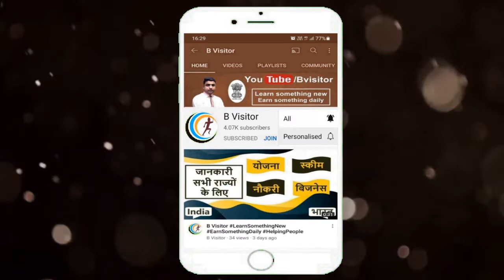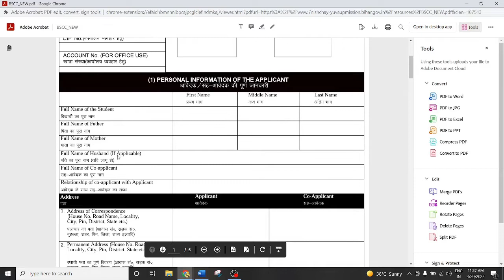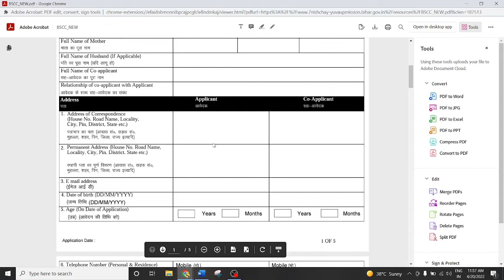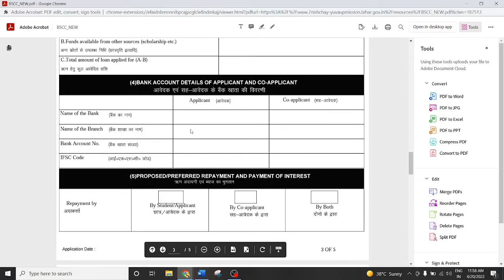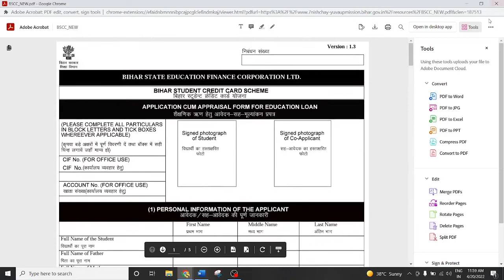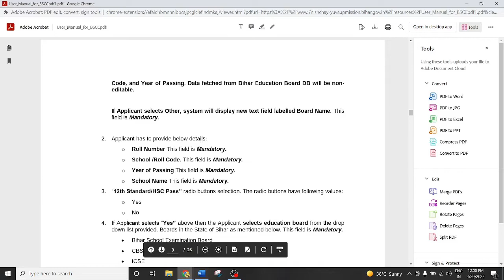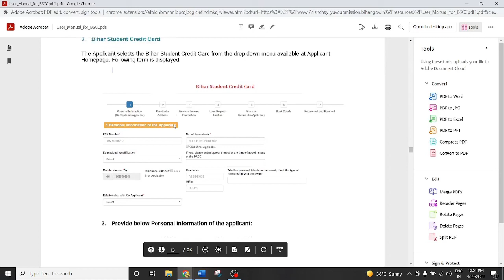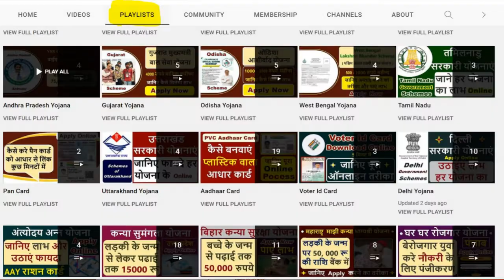bihar student credit card apply online 2022 | bihar student credit card yojana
| बिहार स्टूडेंट क्रेडिट कार्ड योजना | bihar student credit card apply online |

1) bihar student credit card status kaise check kare
2) bihar student credit card yojana registration kaise kare
3) how to apply for bihar student credit card scheme
4) bihar student credit card documents required
5) bihar government schemes 2022